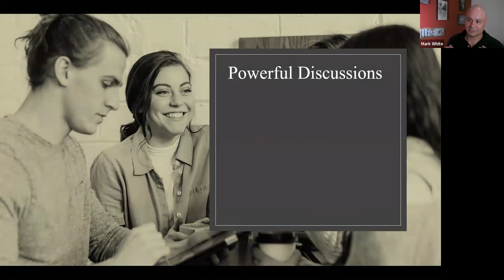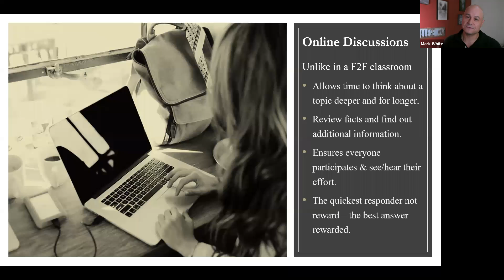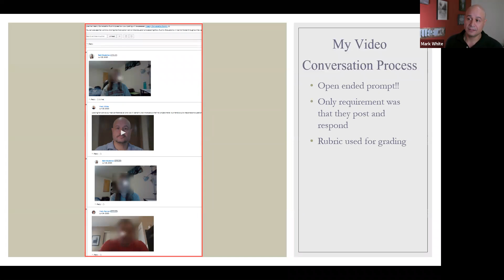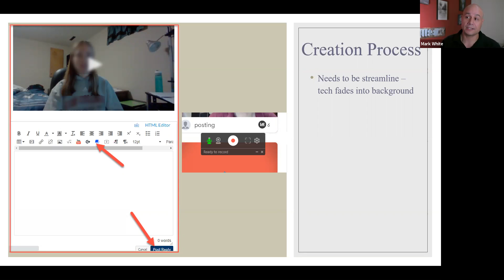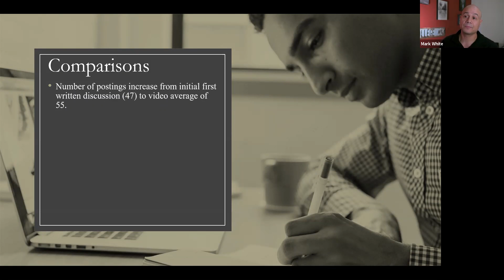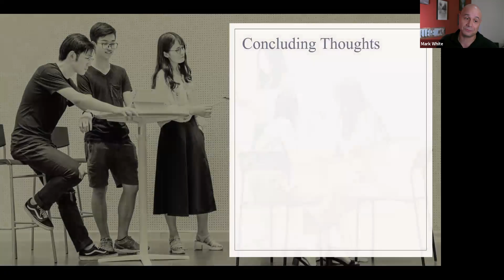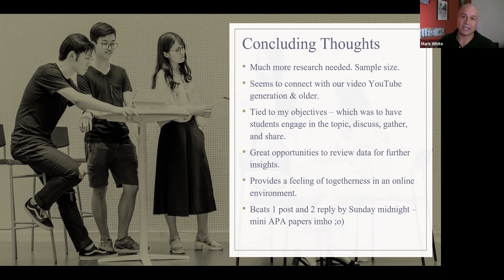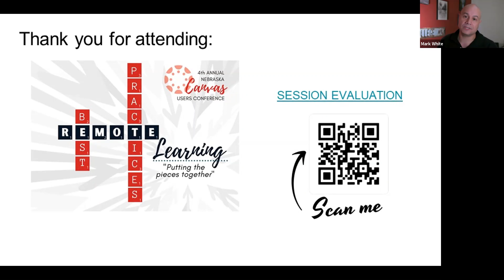The Power of Video Discussions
A change to the normal boring threaded discussion format. Get students engaged and talking more about a topic. Learn the pros, cons, and what's needed to get a new spin on a powerful tool that has been misused for so long.